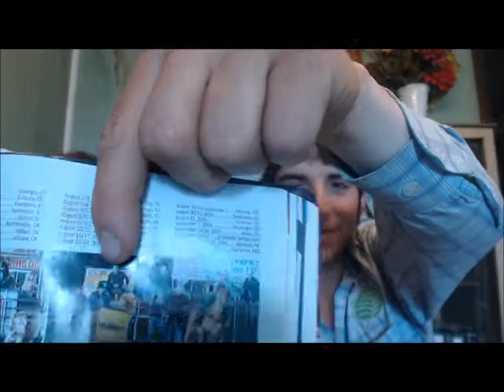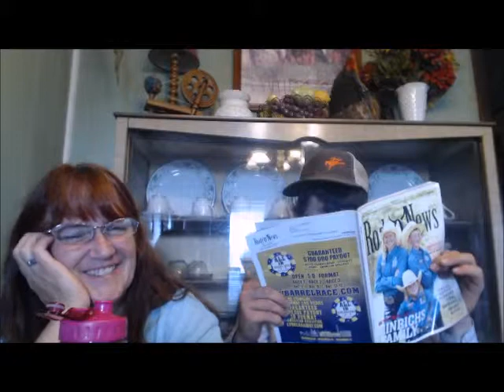Weekly Update #237 short with Mr. Hobbs